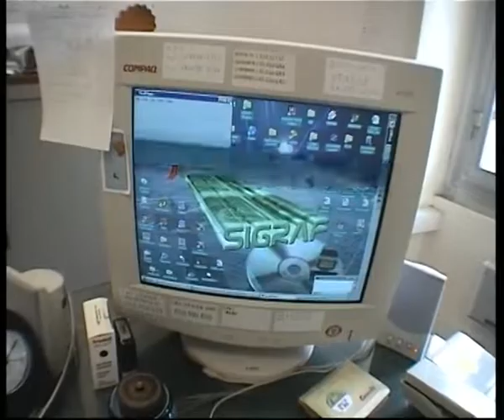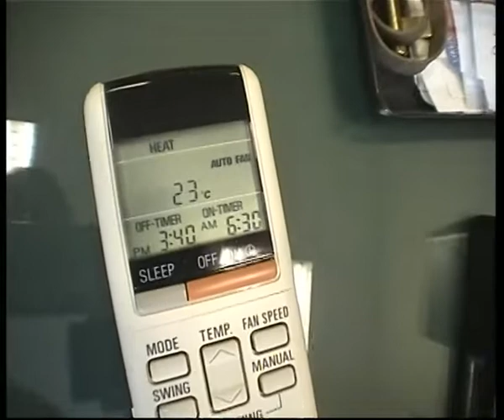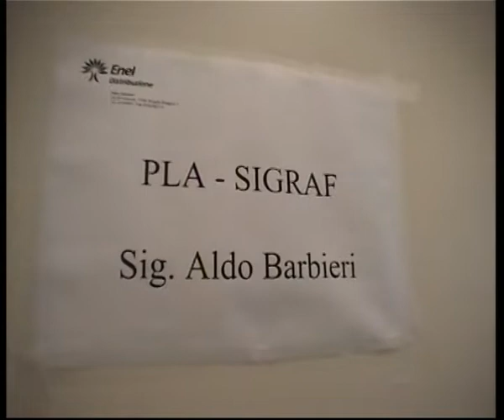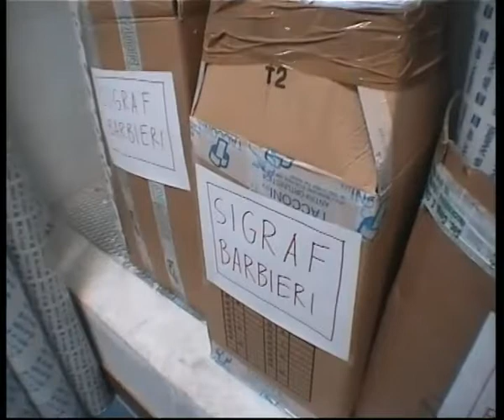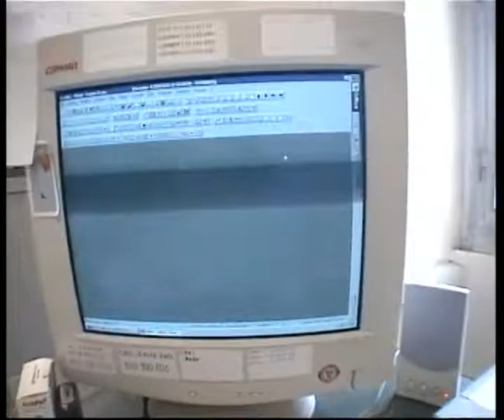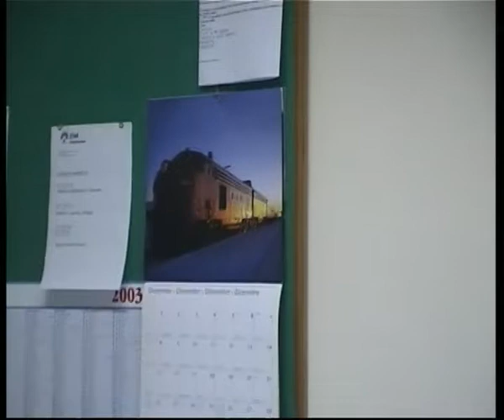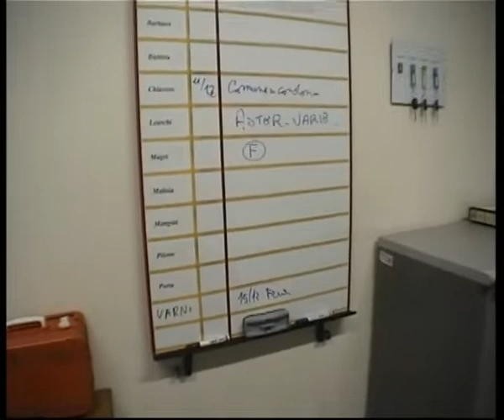ENEL PLA Via Pacinotti GE 11 DIC 2003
Video realizzato con SONY Handycam DCR-PC3E Mini DV